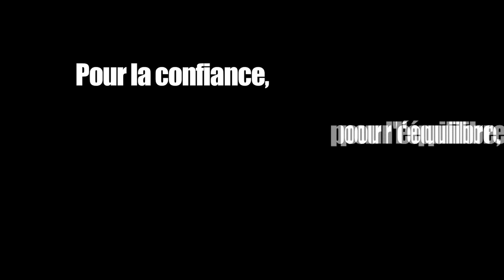clip Aix BF.mov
nouveau clip d'Aix Boxe Française réalisé par Deer Production.
Professeur: Stéphane Gougne

merci à kevin, Pascal, Louisette, Christophe, Michaël et la société Deer Production